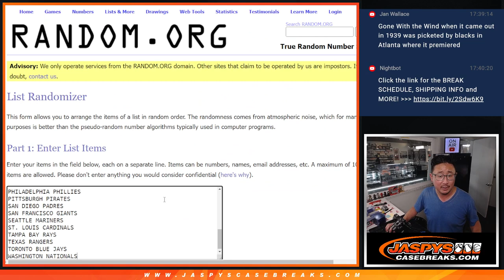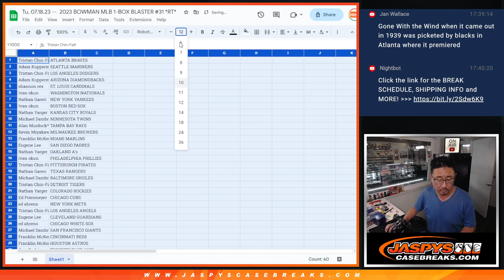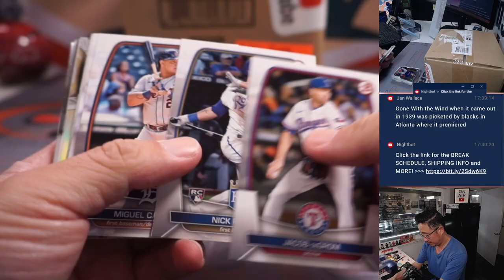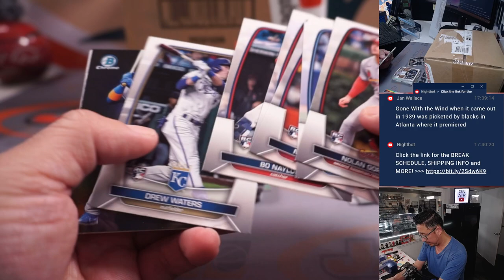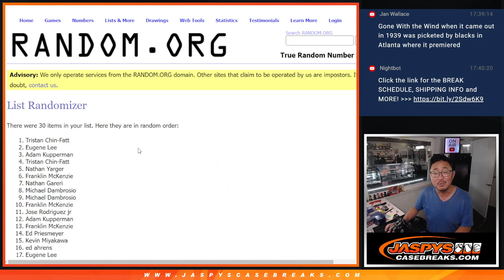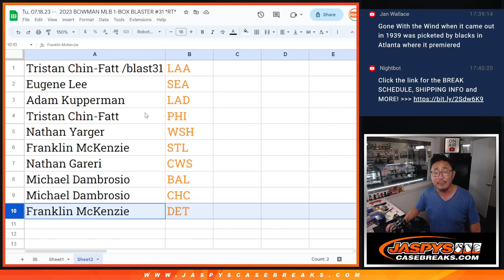Tu, 07.18.23 -- 2023 BOWMAN MLB 1-BOX BLASTER #31 *RT*